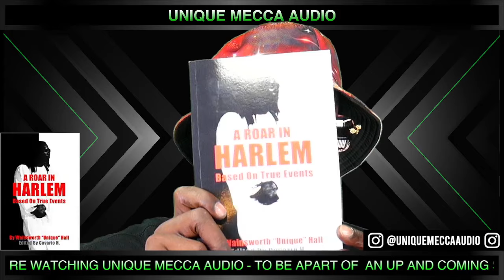Two Drive By Shootings In Less Than A Week In Pensacola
Witness the shocking events unfolding in Pensacola, Florida with not one, but two drive-by shootings in less than a week! Join us as we delve into the details of these incidents and the dramatic pursuit that followed.